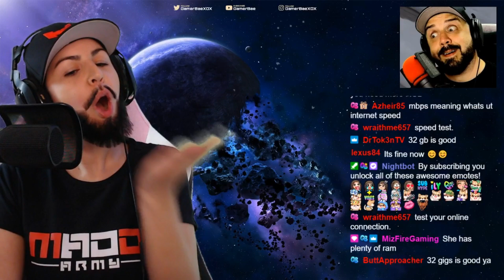MADDVLADD/ THE OUTER MIDDLE SHOW COSPLAY || Twitch Clips #6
It was an honor to cosplay the one and only MaddVladd from The Outer Middle Show! If you're not following this legend, DO IT! His info is linked below, as well as my info. I did this cosplay to celebrate reaching a goal on my stream, and that's all thanks to the community! I hope you all have a good laugh watching this ^_^